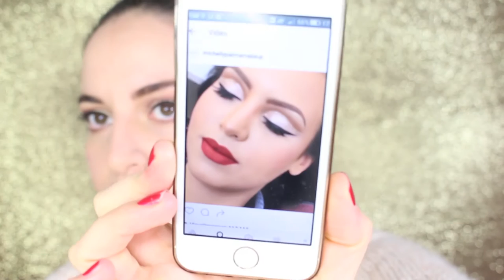GLITTER CUT CREASE MAKEUP TUTORIAL - Trucco da sera intenso e brillantinato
Ciao ragazze :D in questo video vi propongo un trucco elaborato per una serata speciale, in cui volete risplendere ed essere super glamour in ogni dettaglio!
Spero tanto che possa piacervi ed esservi utile..vi bacio!

Caterina.

- PENNELLI ESSENZIALI - I MUST HAVE ECONOMICI E NON PER UN MAKEUP PROFESSIONALE